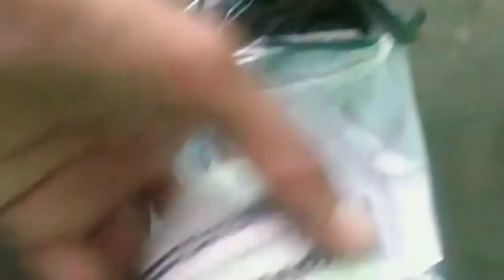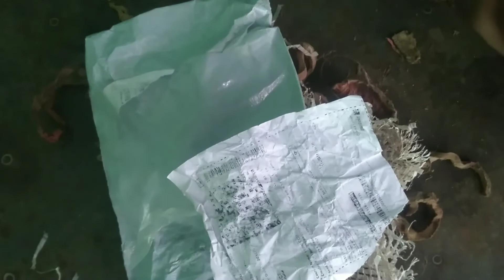What is inside a WHITE CRICKET LEATHER BALL | cut open a Ball | क्या हैं सफेद बोल के अंदर का राज 😡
share this videoif you can,that will mean a lot to me

what is inside an ODI Cricket Ball